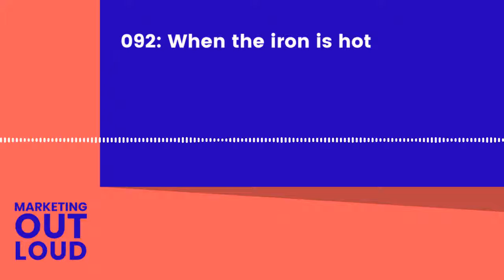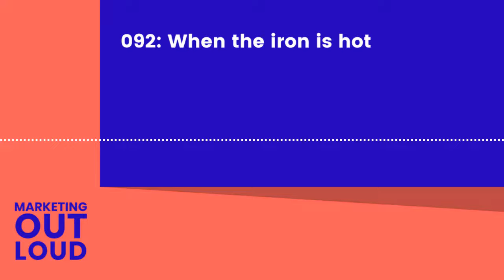092 - When the iron is hot